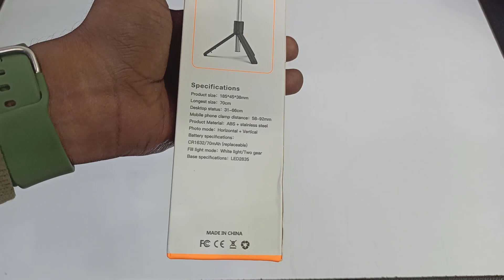R1S Bluetooth Selfie Stick with Remote Unboxing & Review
Best Recommendations
How to Turn Off Calculator | Calculator Tips & Tricks